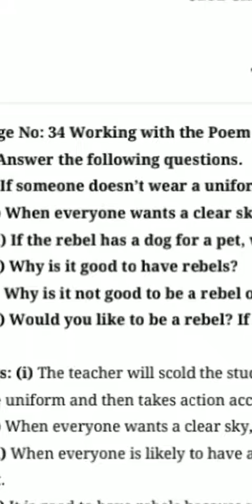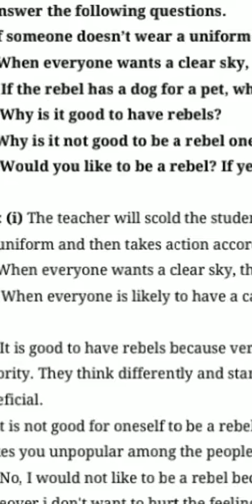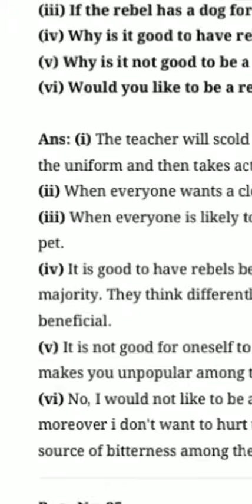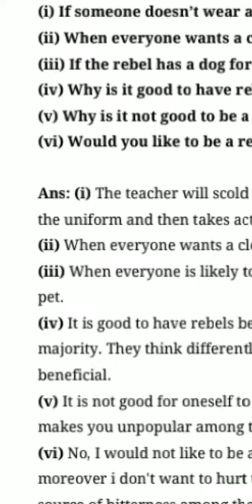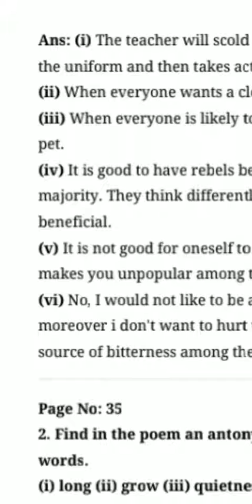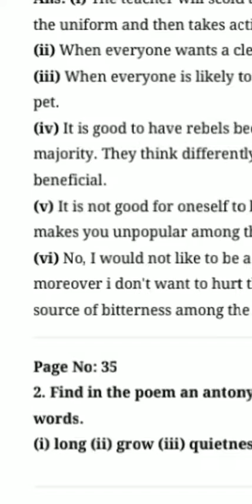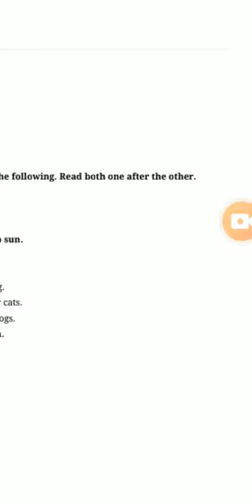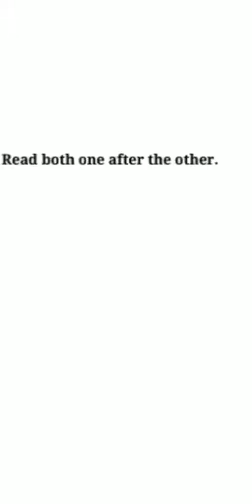CBSE Class 7 English poem 2 The Rebel